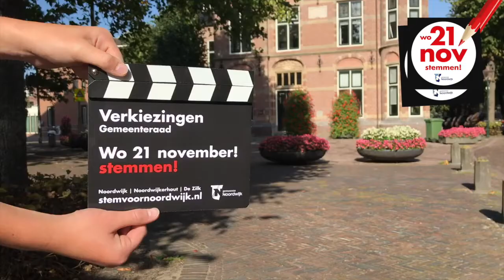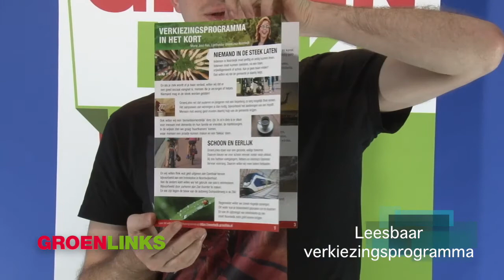Gemeenteraadsverkiezingen Noordwijk 2018 (Berghjournaalspecial): GroenLinks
Op 21 november 2018 gaan de inwoners van Noordwijk, Noordwijkerhout en De Zilk naar de stembus om een nieuwe Gemeenteraad te kiezen.

Mensen met een verstandelijke beperking mogen ook stemmen en voor hen maakte het Berghjournaal van de Willem van den Bergh een verkiezingsspecial. Het interview met GroenLinks is een onderdeel van deze special.

Het Berghjournaal is het wekelijkse tv programma van 's Heeren Loo in Noordwijk en omliggende gemeenten.